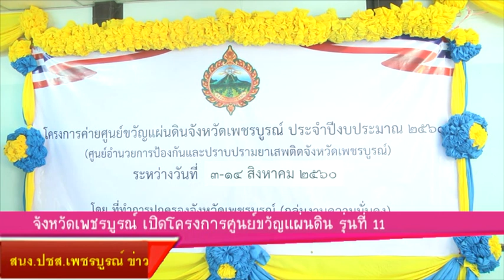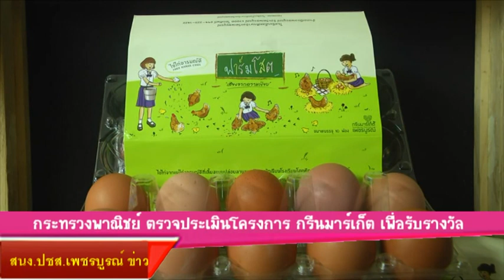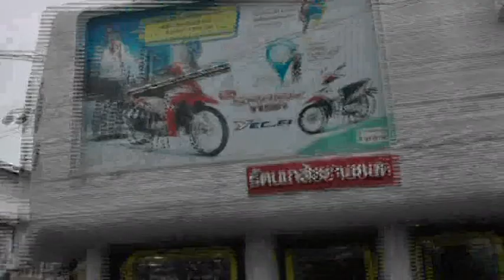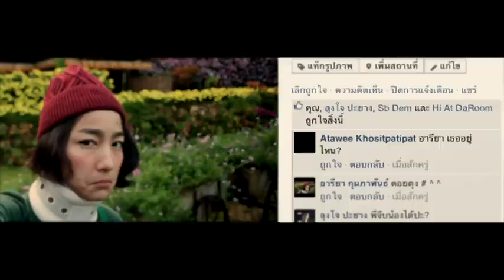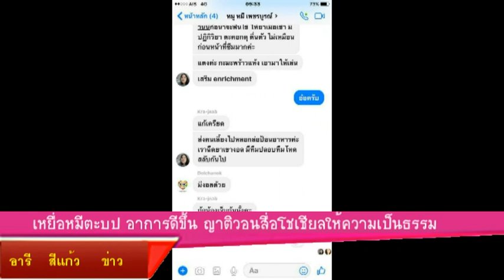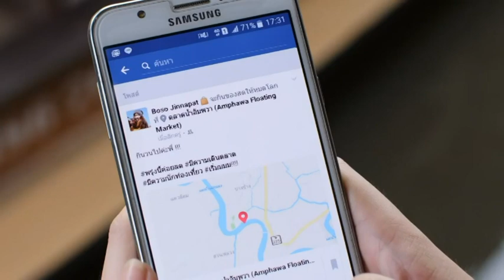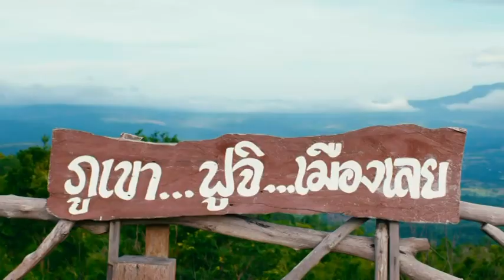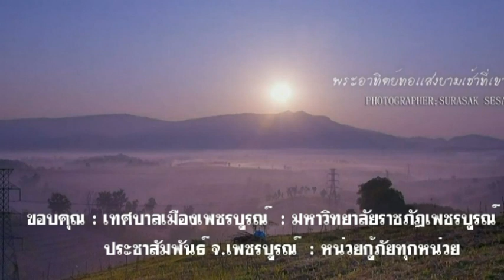news9 - 8- 60